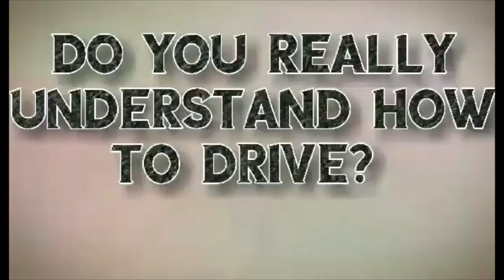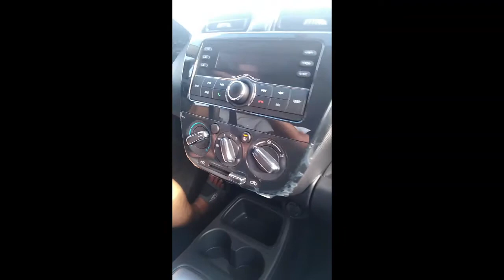how to drive automatic car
dito ipapakita ko kung paano sisimulan ang ipagmamaneho ng automatic na sasakyan...watch and learn